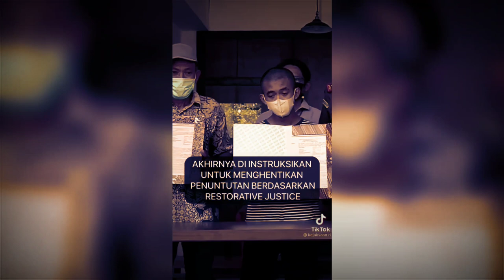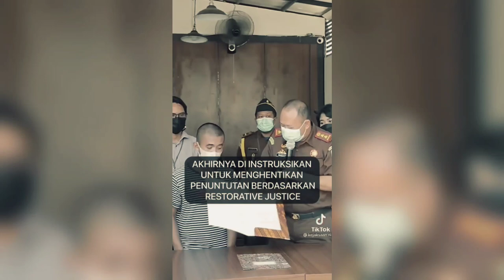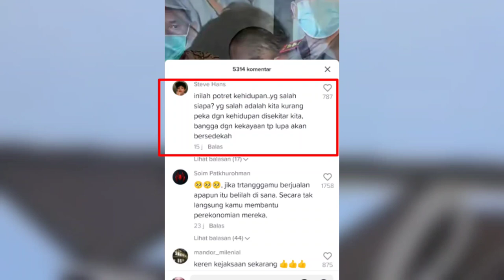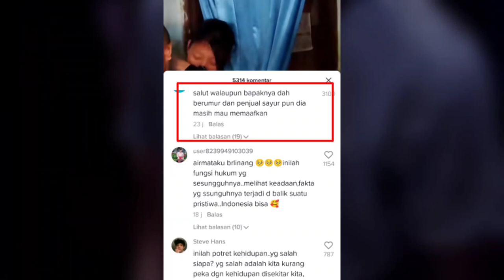Terpaksa.! Nyuri Motor Penjual Sayur, demi Biaya istrinya lahiran, Hakim Ikut Nangis Dipersidangan 🥺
Sudah berbagi pekerjaan serabutan ia lakukan, tapi pun tak mampu memenuhi biaya persalinan istrinya.

MA pria muda asal Kabupaten Takalar, Provinsi Sulawesi Selatan dibutuhkan hatinya untuk memaksa dirinya mencuri sepeda motor seorang penjual sayur, kemudian menggadaikannya sebesar Rp1,5 juta. Resiko hukum yang akan dihadapinya mungkin sudah diperhitungkan, terlebih jika ia tak melakukan hal demikian dg berbagi cara meski jalan tak halal, keselamatan bayi yang ada di perut istrinya bisa terancam..!!!

MA akhirnya ditangkap dan dikurung selama dua bulan di polres setempat dan selanjutnya menunggu proses putusan persidangan. Momen terindah untuk melihat istrinya melahirkan, terlewatkan.

Bahkan untuk tumbuh kembang buah hatinya itu pun bisa saja sudah terlintas dipikirannya tak akan bisa melihat sepenuhnya di balik jeruji besi..

Di persidangan, MA mengungkap seluruh isi hati dan alasannya melakukan perbuatan tak patut dicontoh itu, membuat sang jaksa terenyuh. Korban penjual sayur pun ikut terdiam. Jaksa mengambil sehelai tisu, tak mampu menahan haru akan nasib dan perjuangan MA tanpa memedulikan resiko.

Hingga pada akhirnya, penjual sayur tersebut terketuk hatinya melihat MA meminta maaf dg tulus, membuat penjual sayur tersebut mencabut laporan kemudian memaafkan MA.

MA bersujud, merangkul tangan penjual sayur yang sudah berumur lanjut itu dengan suasana penuh haru yang menyaksikannya.

Selengkapnya ada dalam video ini🥺